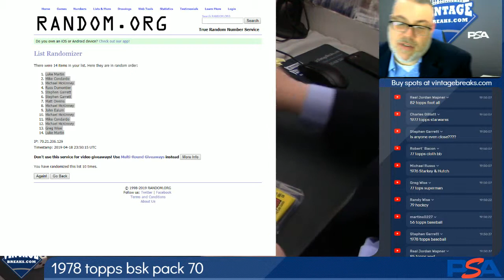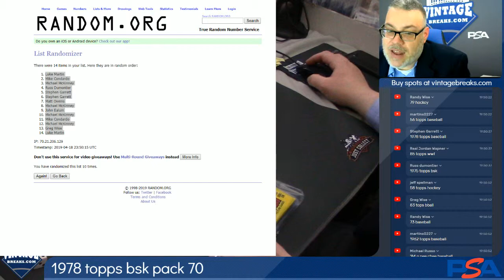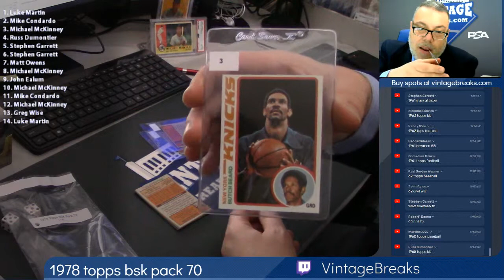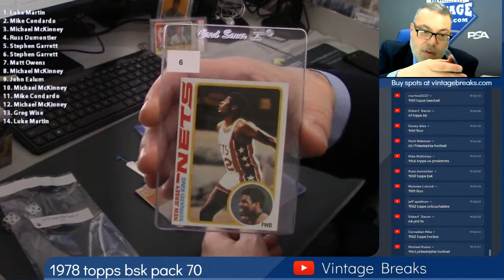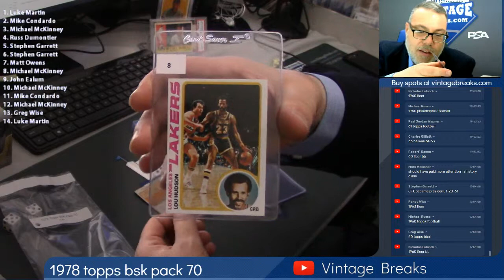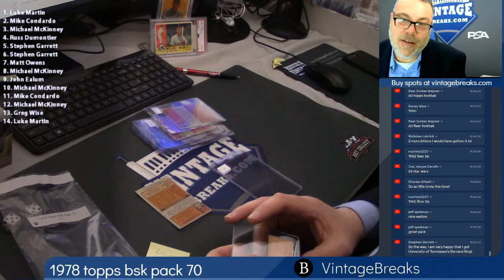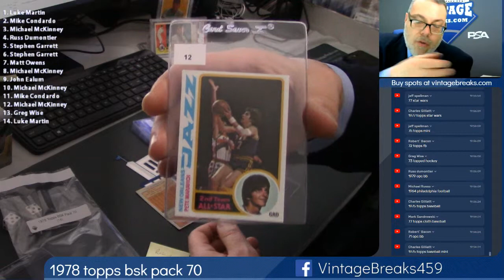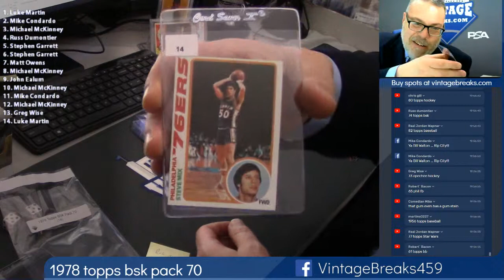04-18-2019 1978 Topps Basketball Pack 70